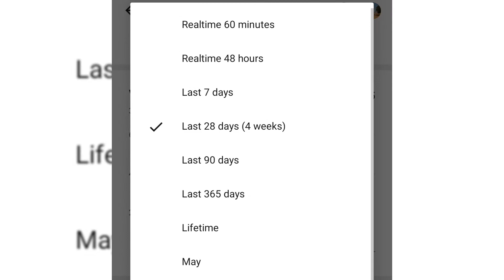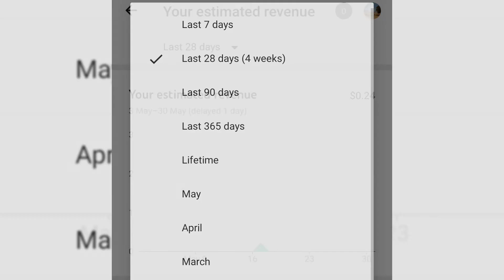My Youtube Shorts Video Earning Proof | How much I make for 1000 views on youtube shorts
How much I make for 1000 views on youtube shorts
In this video, we will see about my youtube shorts income with proof. I regularly post shorts video in my channel and do monetize all of them
IN this video I share one shorts video which is 22 seconds long and have 1000 views
I will go to the youtube studio app and share how much I earned
This video is about a honey face pack I had shot this video for 22 seconds
62 views in the last 48 hours
And
995 views in the last 28 days
Impressions in last 28 days -4325
The average view duration is 19 seconds
Female audience 70.6%
Male audience 29.4%
Revenue for 1000 views is $0.24
In Indian rupee, I had earned rs 17 for 1000 views in youtube shorts video

My Youtube Shorts Video Earning Proof | How much I make on youtube shorts| My Youtube Shorts revenue